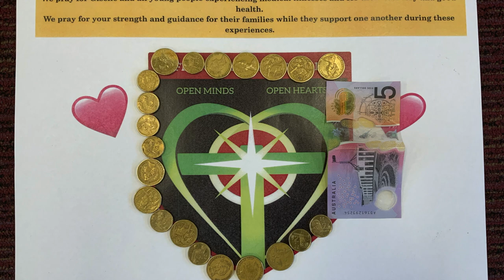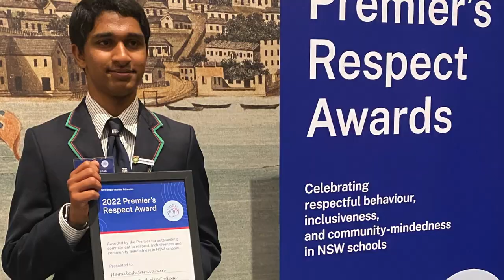2022 in Review